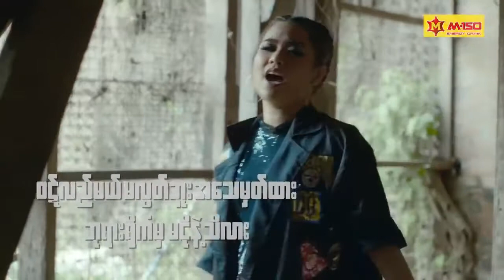Mi Sandi (မိစႏၵီ) - Brainless (ဦးေႏွာက္မဲ႔ငတံုး)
This is a right that you have and we will not change that. If any part of the contents of this channel is your property (such as an image or distributor artist musician, label), please send me a e-mail message or a personal message and your content will be removed immediately.